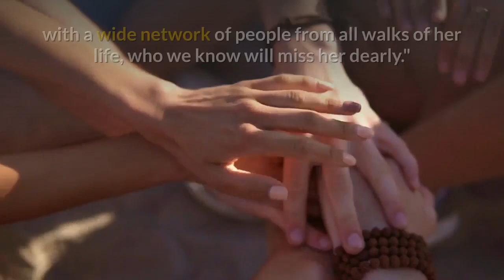Cambridge student dies after opening plane door in Madagascar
A Cambridge University student fell to her death in Madagascar after opening the door of a small plane in mid-air, police have said.

Alana Cutland, 19, from Milton Keynes in Buckinghamshire, died in July, the Foreign Office confirmed.

This is the photo of Alana Cutland. She was studying natural sciences at Robinson College in Cambridge. She was on an internship in Madagascar when she died.

Police on the African island said it was not yet clear why she opened the door of the light aircraft.

One theory being investigated is that she may have suffered a severe reaction to anti-malaria drugs.

Her family said they were heartbroken at the death of "a bright, independent young woman".

Jafisambatra Ravoavy, a police colonel, confirmed to the BBC that Ms Cutland had opened the door of the small plane soon after it took off from a remote airstrip in northern Madagascar.

She was studying natural sciences at Robinson College, and was on an internship on the island.

Her cause of death has not been confirmed by UK authorities.

Police are using a helicopter and ground teams to search for her body.

In a statement, her family said she was a talented dancer with a sense of adventure "who lit up every room she walked in to, and made people smile just by being there".

They added: "She was always so kind and supportive to her family and friends, which resulted in her having a very special connection with a wide network of people from all walks of her life, who we know will miss her dearly."

Madagascar is an island off the south-east coast of Africa, famed for its unique wildlife.

Dr David Woodman, from Robinson College, said they were "deeply shocked by the news of Alana's death", and sent condolences to her family.

He added: "In her two years here, she made a huge contribution to many different aspects of life in the college - she will be sorely missed by us all."

[News script taken from BBC. All clips may not represent the story. Watch to become bilingual as the video is specially made for English learners.]